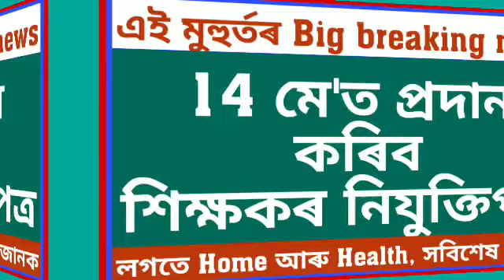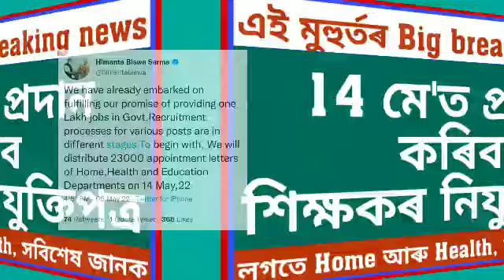মুখ্যমন্ত্ৰীৰ বৃহৎ ঘোষণা/১৪ মে'ত দিব 23000 নিযুক্তিপত্ৰ@dpinfoguide1753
মুখ্যমন্ত্ৰীৰ বৃহৎ ঘোষণা/১৪ মে'ত দিব 23000 নিযুক্তিপত্ৰ‎@DP Info & Guide